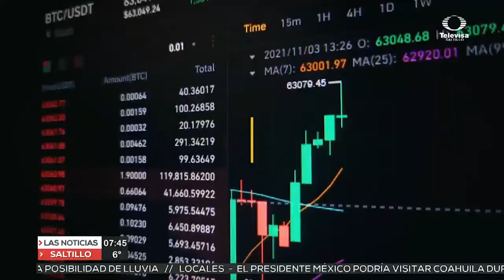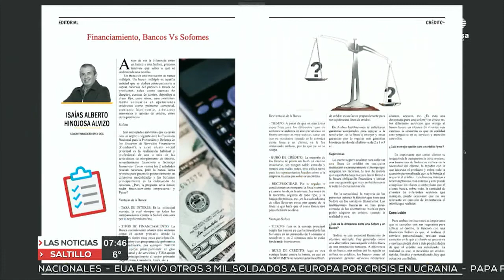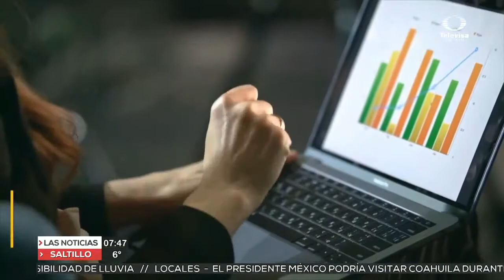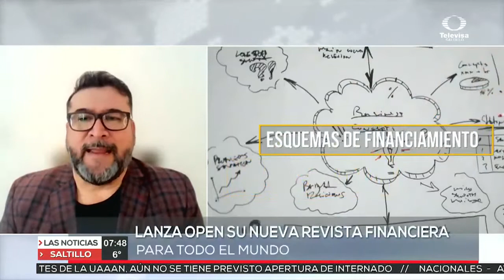Entrevista Carlos Peña en Televisa Saltillo | OPEN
Carlos Peña presenta la revista OPEN Visión (Febrero - Marzo 2022) en Las Noticias de Televisa Saltillo con Toño Moreno